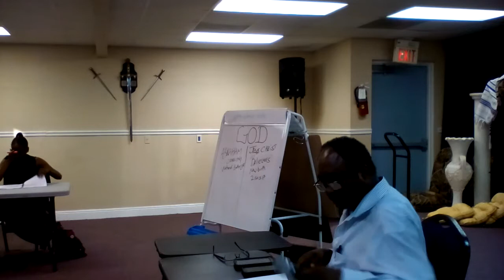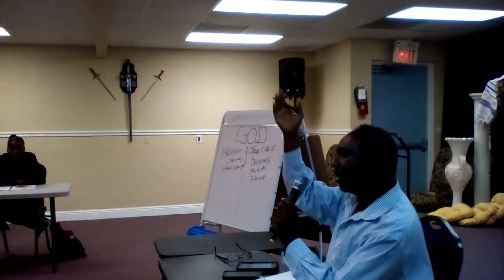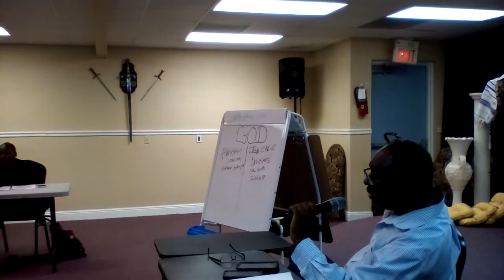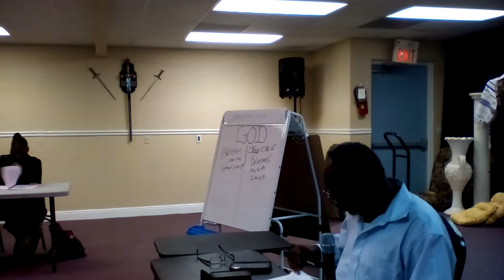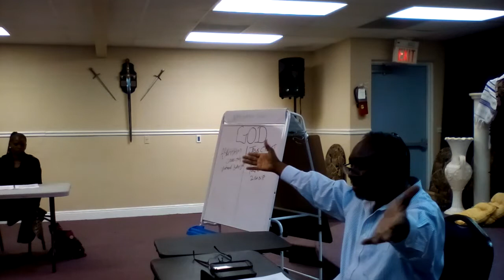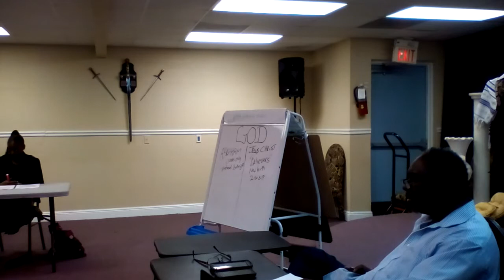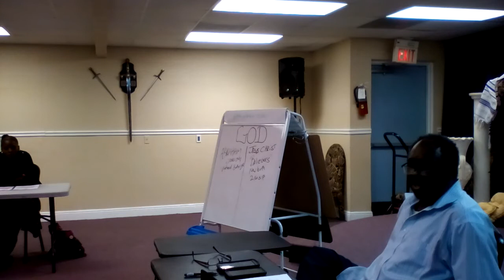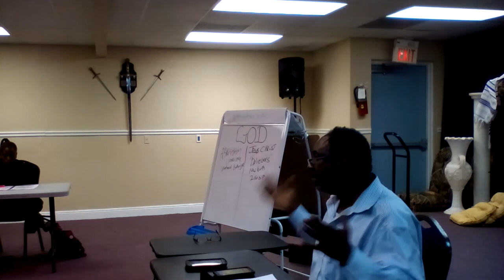HKM BISOM Abrahamic Covenant Course - Lecture 2 Prophet Tony Gordon